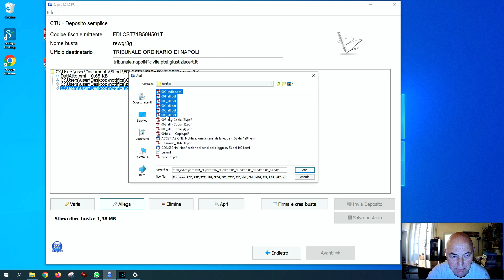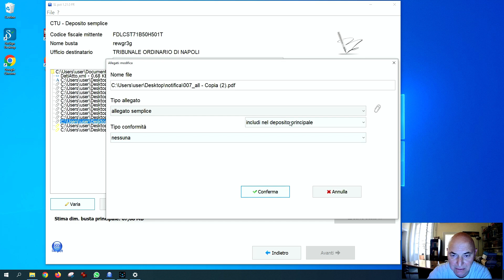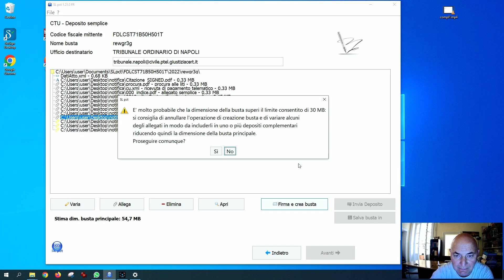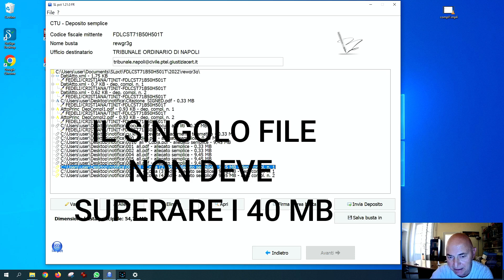DEPOSITI COMPLEMENTARI CON SLpct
SLpct gestisce i depositi complementari in maniera diversa rispetto alla maggior parte degli altri redattori. Permette di scegliere cosa inviare con la busta principale e di "forzare" le dimensioni per ridurre quanto più possibile il numero dei complementari